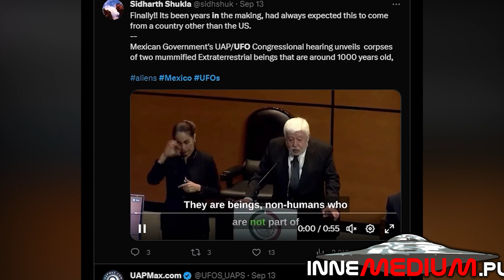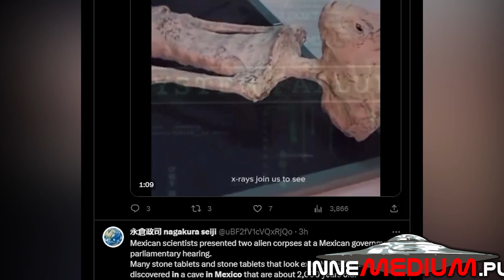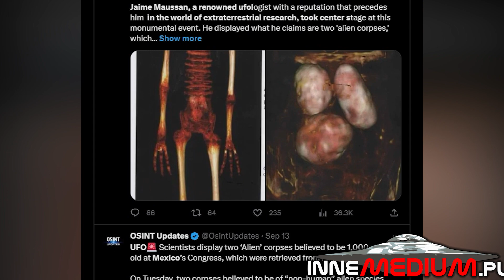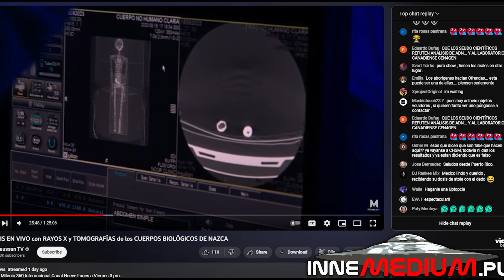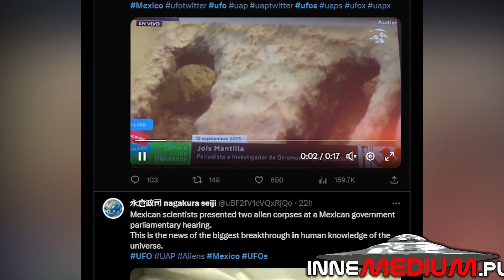Mumie kosmitów są już niemodne? Co nowego wiadomo!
Zdumiewające twierdzenie meksykańskiego rządu dotyczące tysiącletnich mumii kosmitów nie spowodowało globalnego poruszenia. Dlaczego? Czy jesteśmy już tak przyzwyczajeni do koncepcji życia pozaziemskiego, że przestaliśmy się nim przejmować? Czy może żyjemy w hiper-rzeczywistości, w której prawdziwe odkrycia giną w morzu informacji i rozrywki?